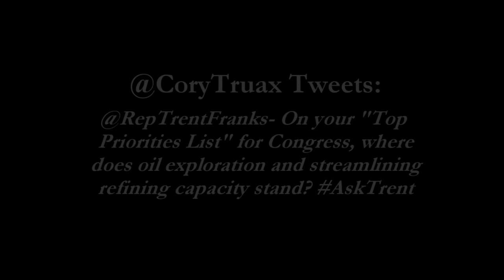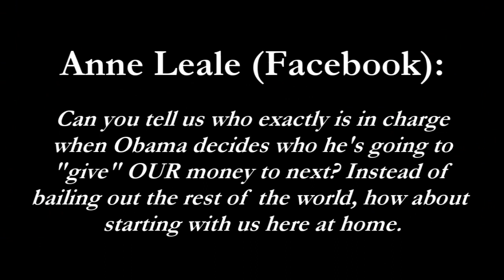"Ask Trent" on Israel, Oil Exploration, Economy (06-28-11)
Congressman Trent Franks (AZ-02) answers constituents' questions on President Obama's proposal that Israel return to its 1967 borders, on the importance of domestic oil exploration and refining, and on President Obama's spending.

Submit your questions via Twitter (@RepTrentFranks), using hashtag asktrent.